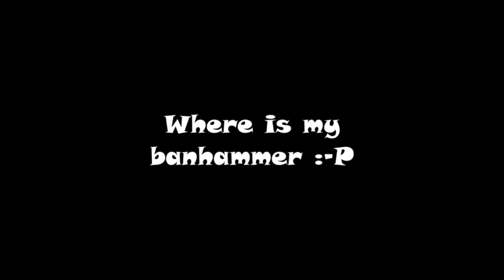BFH - My Funny and Heroic Moments #97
2x Accident
5x Airborne Assault
2x Ballistic
3x Blind Fire
1x Close Shave
1x Headshot
2x Post Mortem
8x Volley Shot